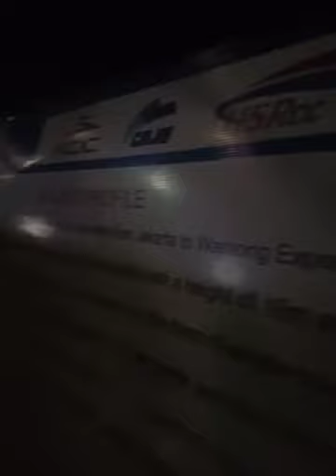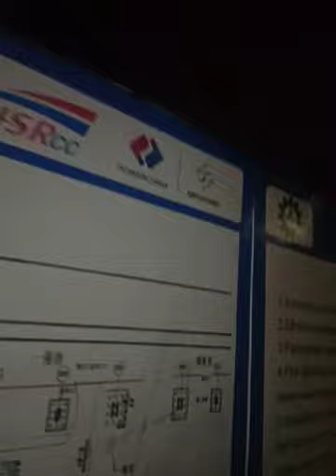Kereta cepat jakarta-bandung corr PIERR dk 15 bekasi